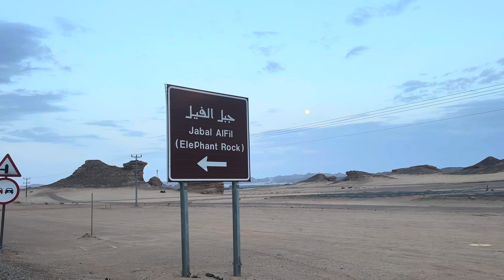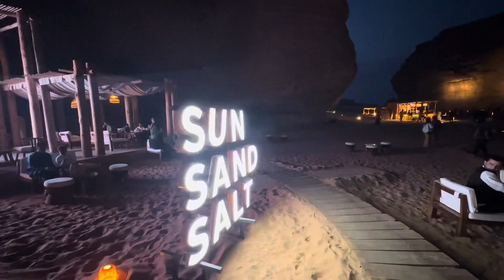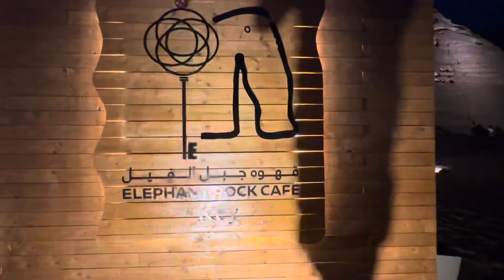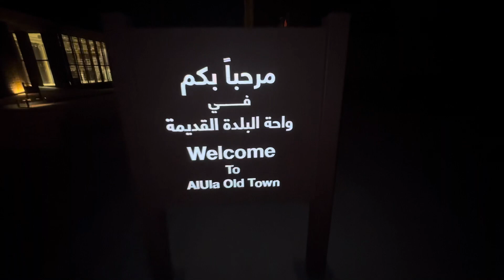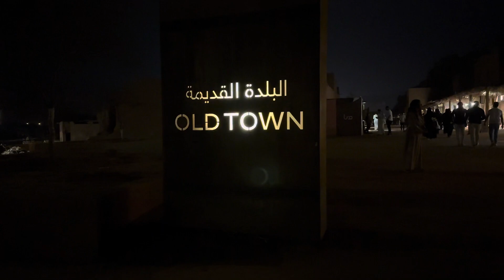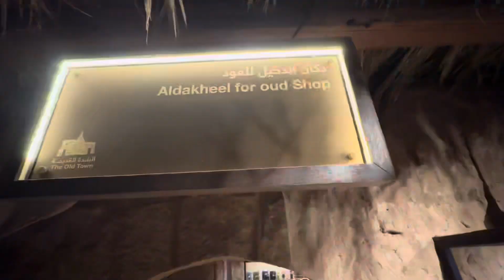AlUla travel vlog😳The Elephant Rock⛰️Old Town|| Saudia Arabia🇸🇦 alula saudiarabia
Al-Ula is a beautiful tourist area and worth a visit. There is Mount Al-Fabel and there are cafes.